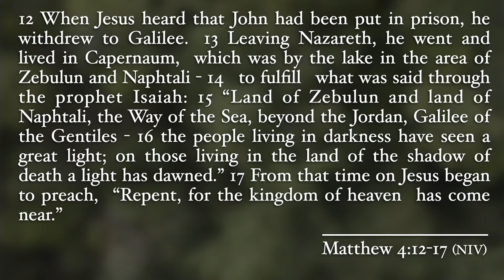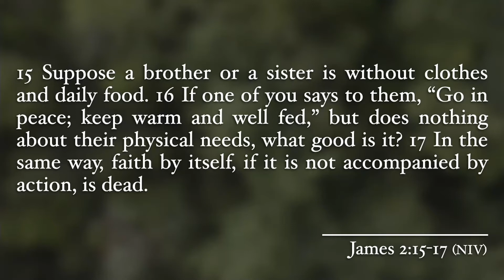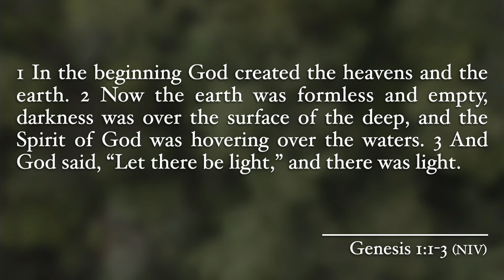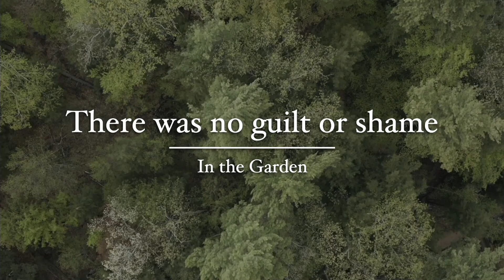Kingdom of Heaven // Lesson 1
Lesson 1 from the sermon series, Kingdom of Heaven, preached by Scott Allen, Senior Minister at the Johnson Street Church of Christ on Sunday, May 29, 2022.